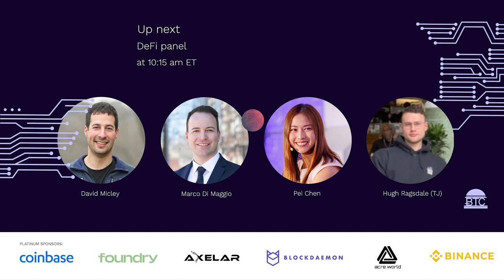MIT Bitcoin Expo 2022: Breaking Through - DeFi Panel